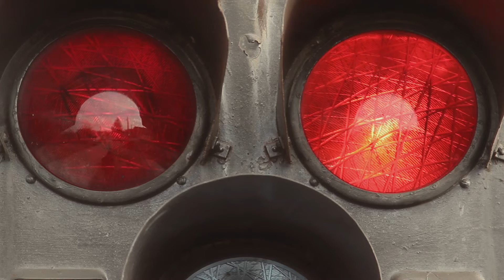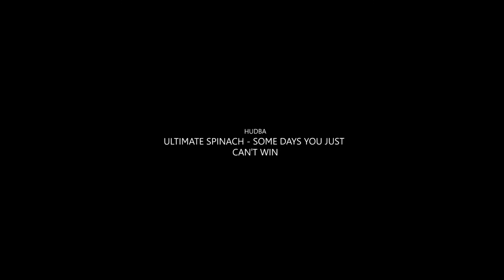Krátky film o múdrosti / Short film about wisdom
Prijímačkový film.